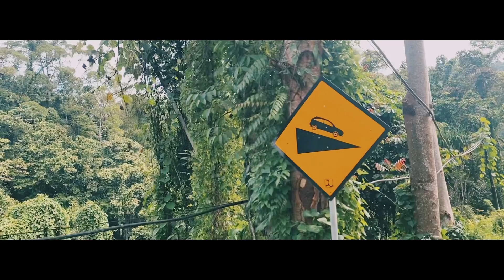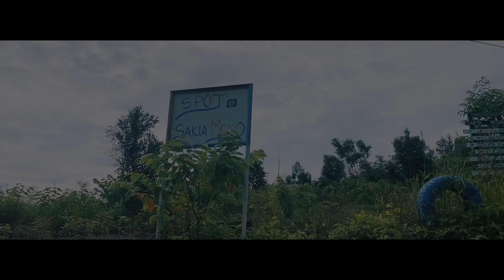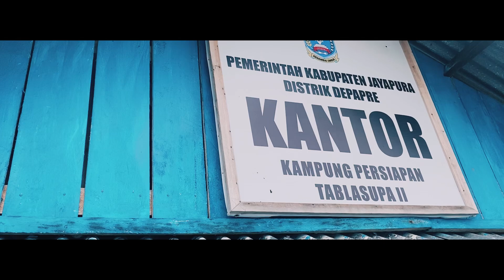Perjalanan Sentani-Tablasupa 2024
Vidio Talent: @lopeskalesta9327